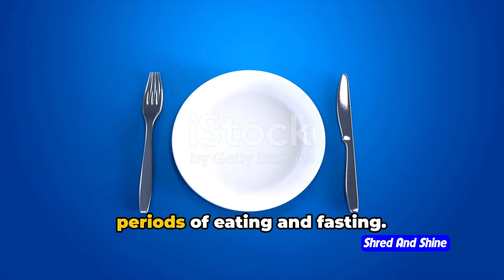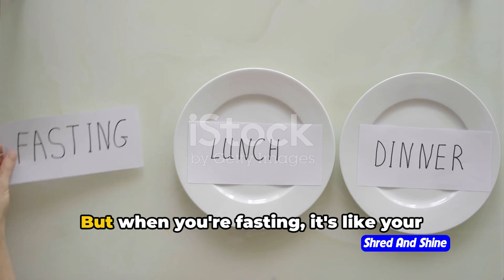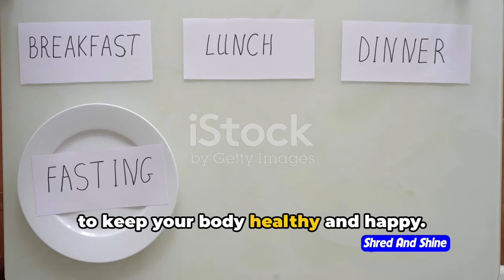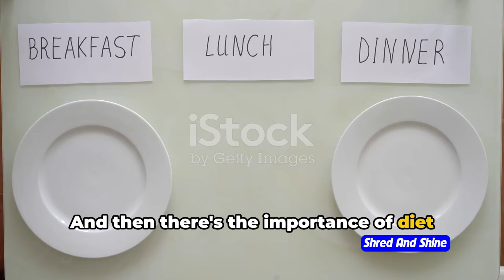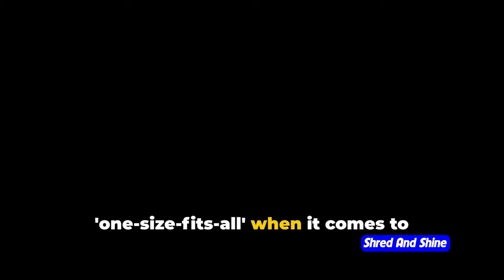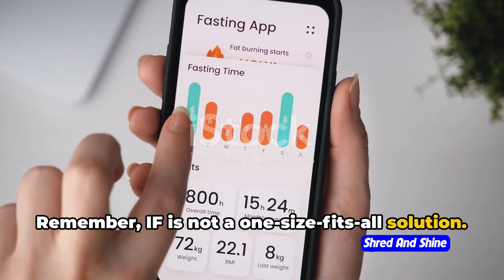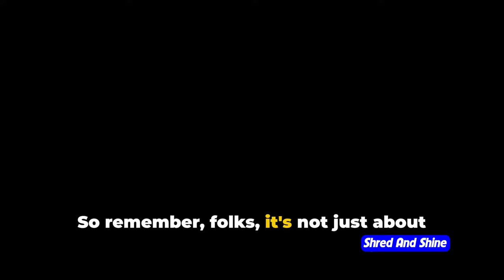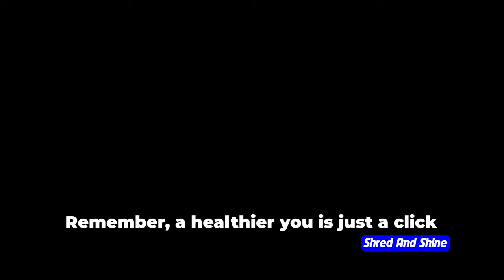Can Intermittent Fasting help you lose belly fat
Find out the truth about Intermittent Fasting and whether it can help you lose stubborn belly fat. Watch this video to learn about the benefits and challenges of Intermittent Fasting and how to incorporate it into your weight loss journey.